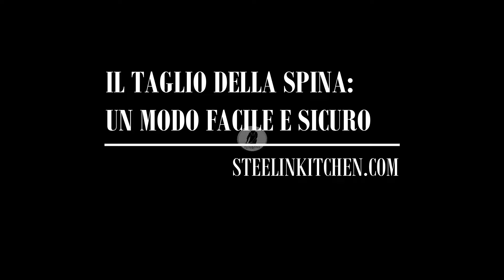Il taglio della spina: un modo facile e sicuro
In questo video mostriamo il sezionamento della spina di un pesce (ombrina “Bocca d'oro”). Lo faremo non solo con il coltello dedicato, il Deba (con affilatura solo su un lato) ma anche con un Petty ed un Sujihiki (a doppio filo) normalmente utilizzati per lavori differenti. L'intento del video è dimostrare che, pur non avendo a disposizione il coltello dedicato, conoscendo l'anatomia del pesce, è possibile completare il lavoro in sicurezza, senza troppa fatica, preservando la lama del coltello che si ha a disposizione. In passato abbiamo affrontato ancora il taglio di spine ed ossa mettendo a confronto Deba ed Honesuki nel sezionamento rispettivamente di pesce e carne.

00:00 Introduzione
04:44 Deba
08:55 Petty
11:55 Sujihiki
13:05 Conclusioni